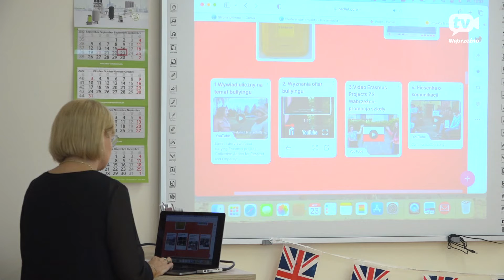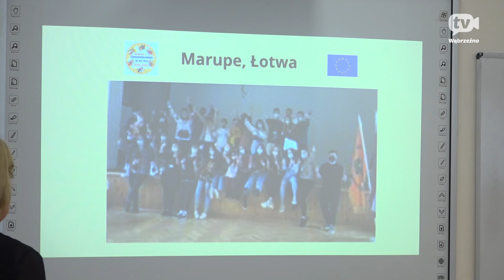Uczniowie o doświadczeniach uzyskanych dzięki programowi Erasmus | WRZESIEŃ 2022 | POWIAT WĄBRZESKI